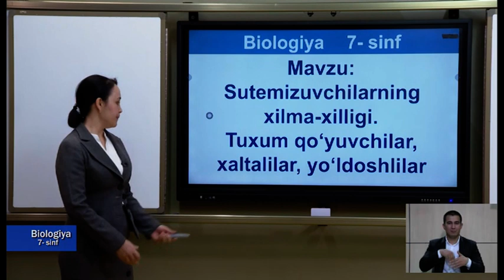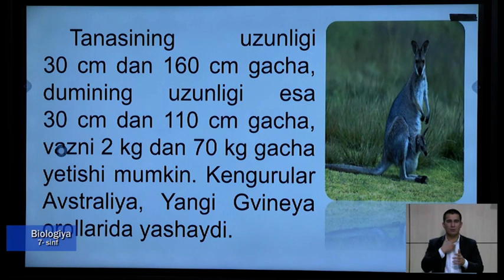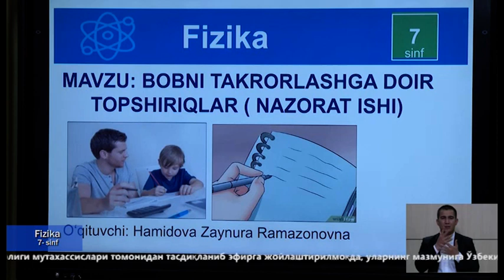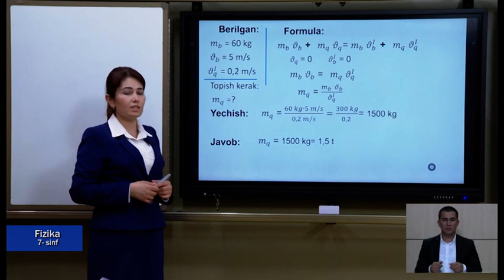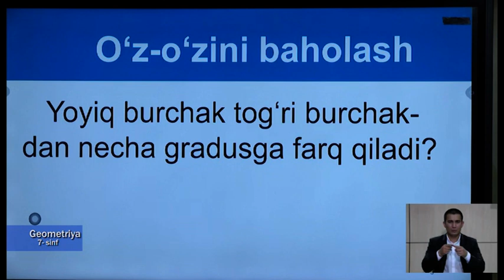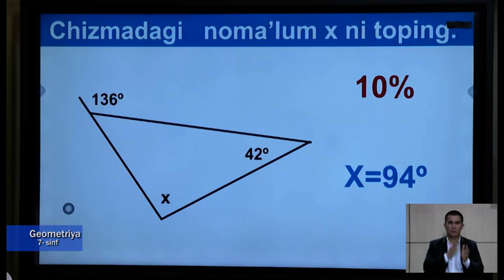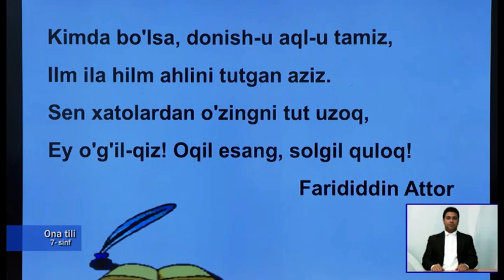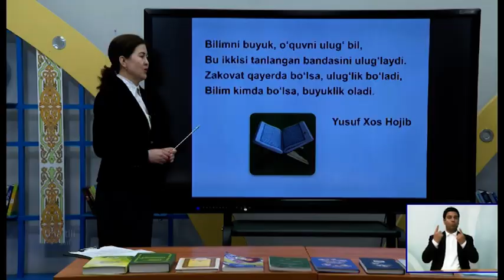7-синф. 05.05.2020 й.